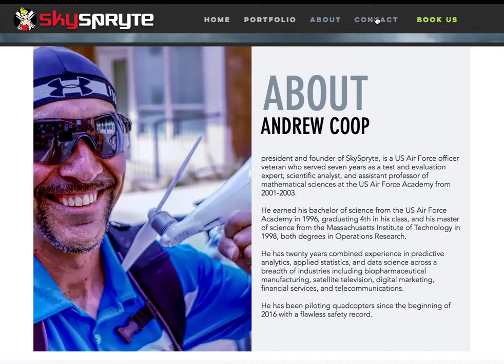Sky Spryte website